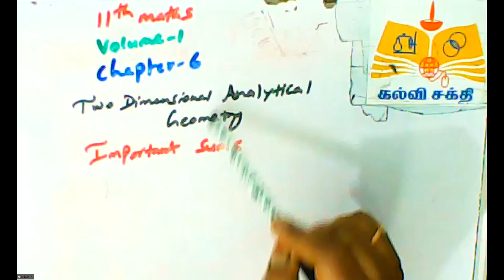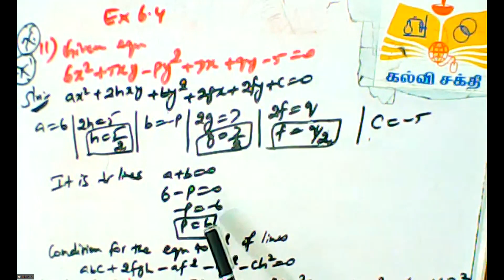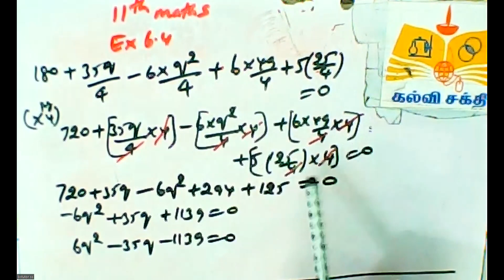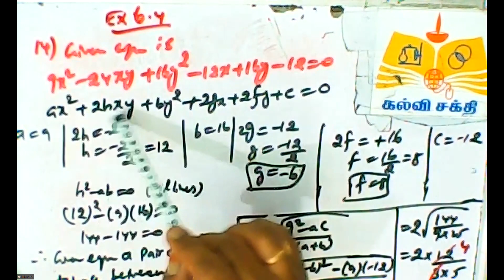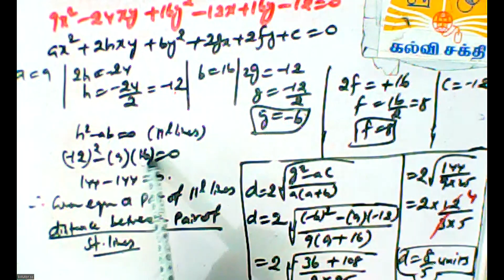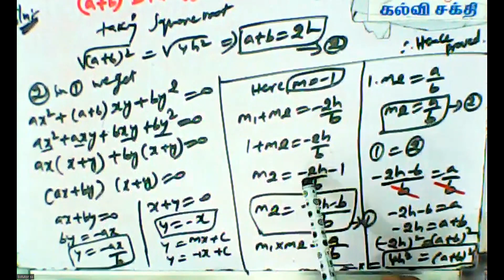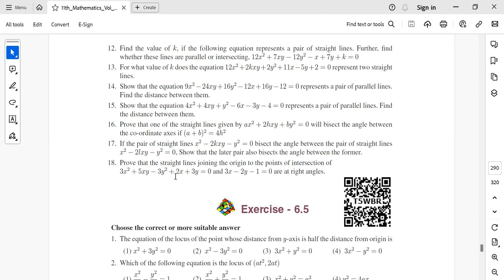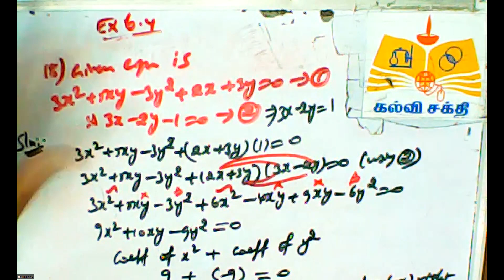(11th Maths TN) Important Sums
Ex  6.4 Sum 11, 14, 16 & 18